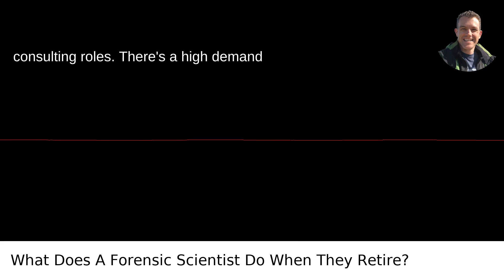What Does A Forensic Scientist Do When They Retire?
I answer the question: What Does A Forensic Scientist Do When They Retire?